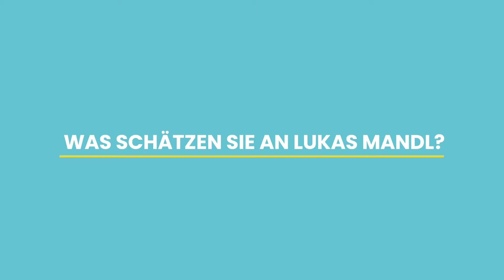Europa-Wahl 2019: Josef Hager über Lukas Mandl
Danke, lieber Josef Hager, für Deine Freundschaft und Unterstützung, und für Deine Vorzugsstimme am 26. Mai!